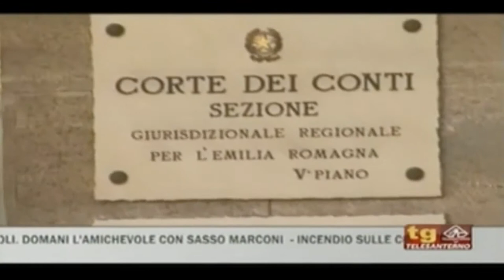Dipendenti senza laurea pagati come dirigenti - servizio Telesanterno 06/09/17